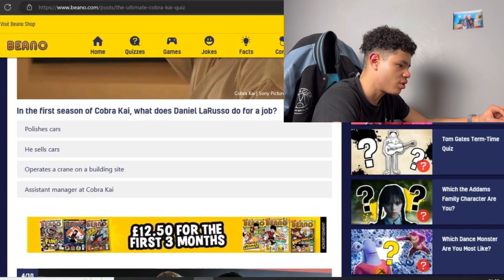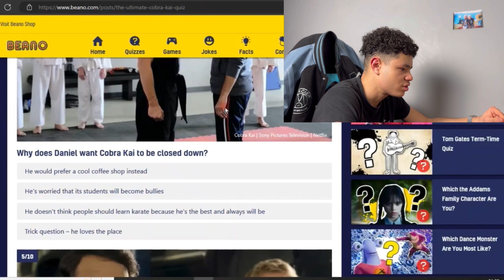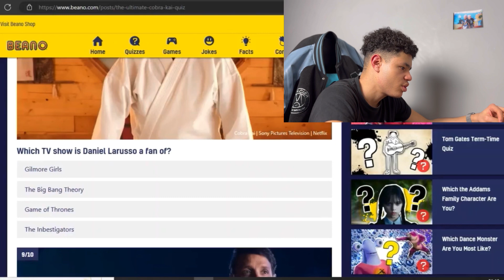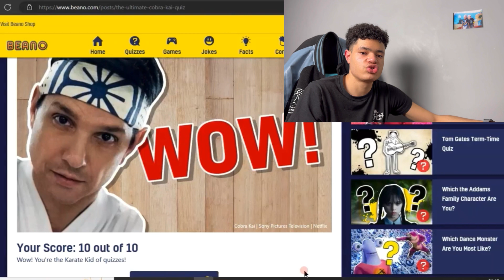Taking The Ultimate Cobra Kai Quiz! How Well Do I Really Know Cobra Kai?!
How’s everybody doing? It’s your main man ManiZach and in this Video I will be taking the ultimate cobra Kai quiz! If you want to take the same quiz I took you can did it here:
Let me know if you want to see me make more videos like this and if you think this quiz was too easy.
Remember to stay Amazing